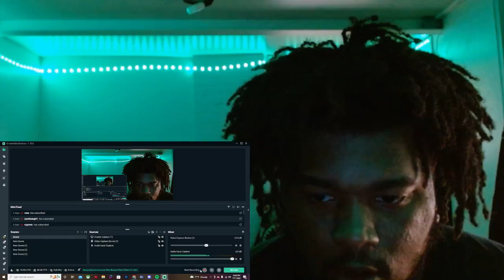BLACKPINK - 'BORN PINK' ANNOUNCEMENT TRAILER REACTION!!!